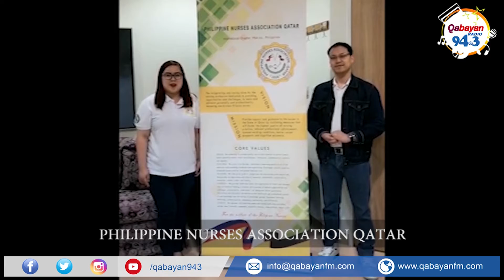Community VLOG : Qatar National Day Greeting from PNAQ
Happy QatarNationalDay2019! Heartfelt greetings mula sa ating mga Qabayan sa PhilippineNursesAssociationQatar.